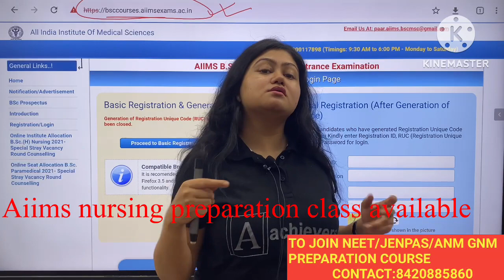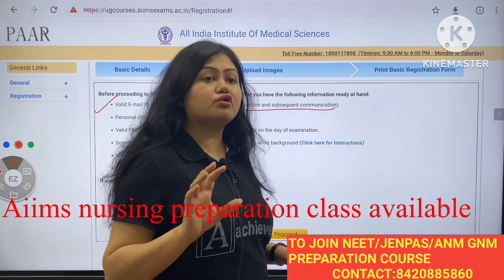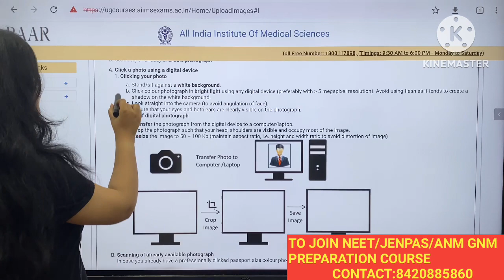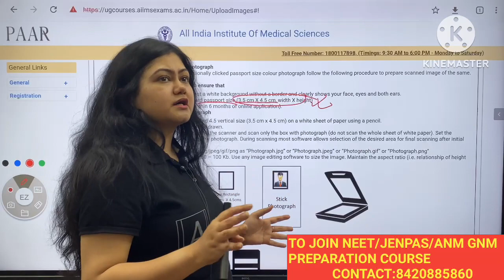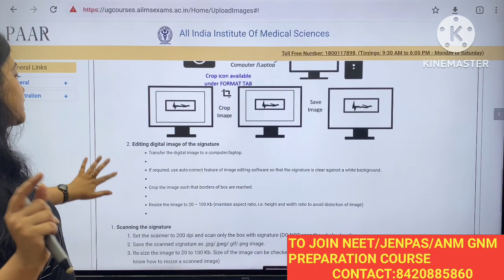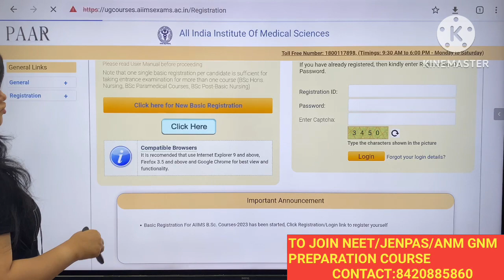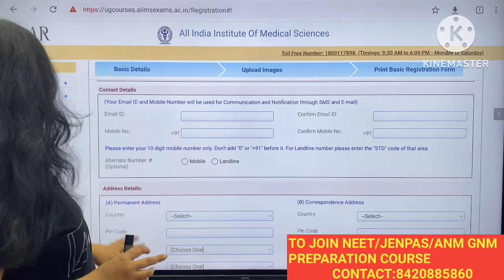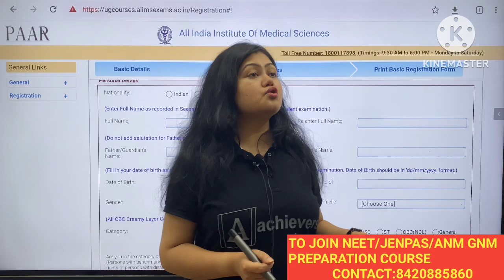AIIMS NURSING 2023 APPLICATION FORM FILLUP DETAILS|Exam patternAIIMSadmission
AIIMS NURSING 2023 PREPARATION COURSE|Eligibility|Preparation|AIIMS B.Sc Nursing Preparation class

JENPAS UG 2023 Application form fillup details|Jenpas UG 2023 form fillup Date|Documents for JENPAS

OfficialUpdate | JENPAS UG 2023 Exam Date | ANM GNM Form Fill Up 2023 | ANM GNM 2023

WB PRIMARY TET MOCK INTERVIEW║TET INTERVIEW 2017║INTERVIEW & REV

JOBS After Nursing Course/How to apply for Nursing officer Job after bsc nursing course gnm nursing

Primary Tet 2022 | OMR Fill-up | WB TET | Exam Hall Tricks | OMR fill up korbo ki kore | tet tricks

সরকারি NURSE নিয়োগ 2023/ How to apply for Staff Nurse JOBS After Bsc Nursing Course & gnm nursing
apdate | JENPAS UG 2023 Exam Date | ANM GNM Form Fill Up 2023 | ANM GNM